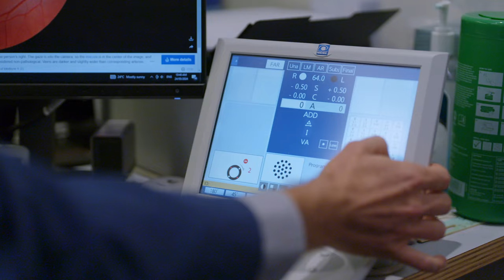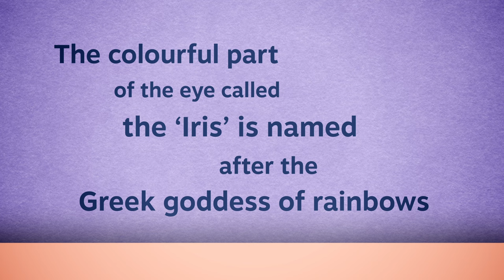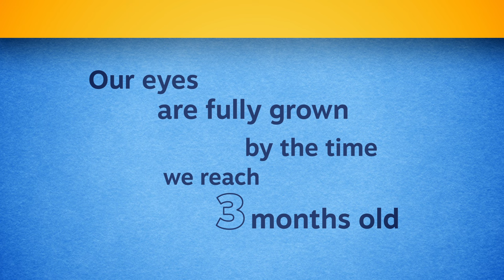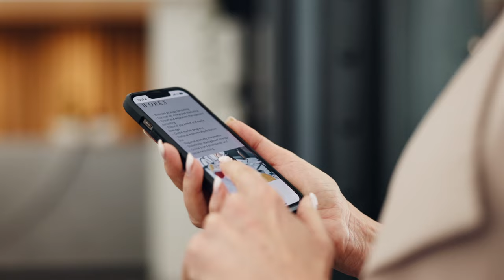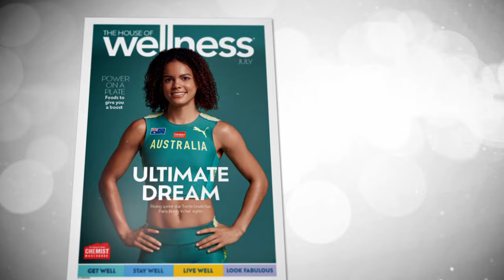The House of Wellness - Episode 21: eye health, myopia and African drumming